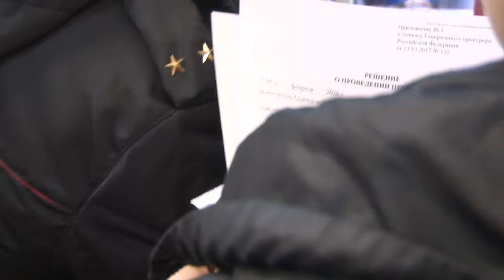Зона ограничения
Продажа алкогольных напитков вблизи образовательных учреждений. Совместный рейд сотрудники правоохранительных органов и прокуратуры провели в одном из магазинов по улице Маршала Крылова.